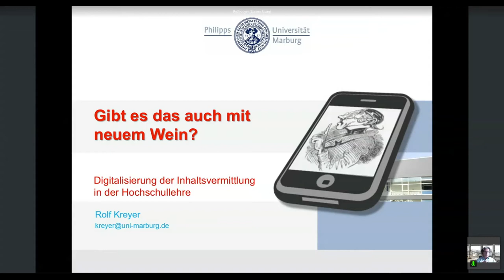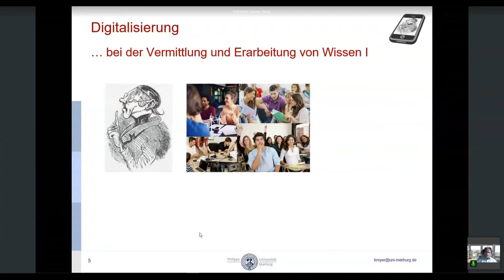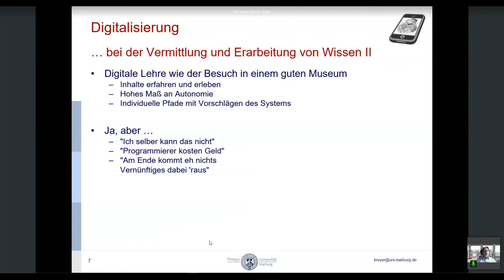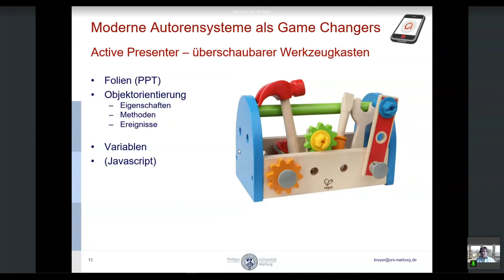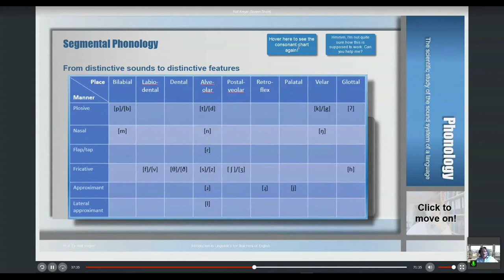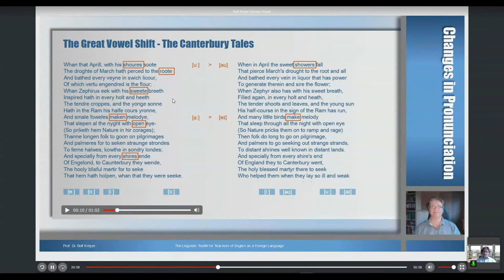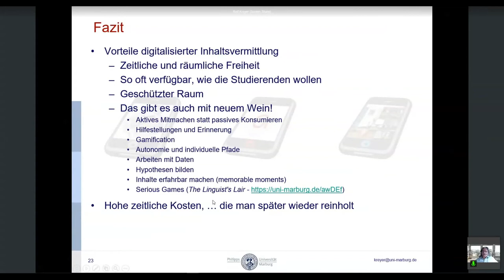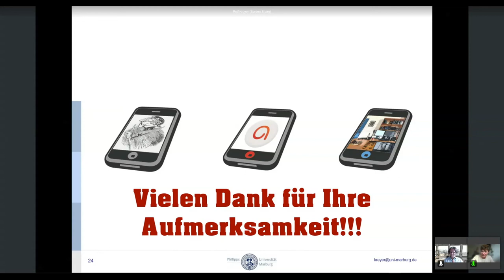Rolf Kreyer - 'Gibt es das auch mit neuem Wein?‘ - University:Future Festival 2021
Jüngere Entwicklungen in der Hochschuldidaktik zeigen einen Trend zur Inhaltsvermittlung mit Hilfe von Lehrvideos, bei denen moderne Methoden der Hochschuldidaktik von dem traditionellen höchst einseitigen Lehrendenvortrag verdrängt werden – alter Wein in neuen Schläuchen. Der Vortrag möchte an ausgesuchten Beispielen (von der interaktiven digitalen Vorlesung bis hin zu serious games) Möglichkeiten und Grenzen einer digitalen Inhaltsvermittlung auf hohem hochschuldidaktischen Niveau diskutieren.

Rolf Kreyer hat Mathematik und Englisch auf Lehramt studiert und ist seit 2010 Professor für die Linguistik des modernen Englisch an der Universität Marburg. Neben seiner linguistischen Forschung interessiert er sich für hochschuldidaktische Fragestellungen, insbesondere im Kontext der Lehrerbildung, die er an der Universität Marburg in Teilen an zentraler Stelle mitkonzipiert hat. Im Jahr 2019 wurde er für sein digitales Escape-Room-Spiel 'The Linguist's Lair' - vielleicht der erste digitale linguistische Escape-Room der Welt - mit dem Lehrpreis der Universität Marburg ausgezeichnet. In Workshops und Seminaren gibt er seine Kenntnisse zur Erstellung interaktiver digitaler Formate für die Hochschullehre weiter.